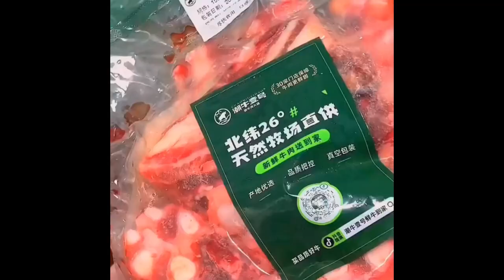This is the fish my family eats five times a week It is so delicious Foods 2